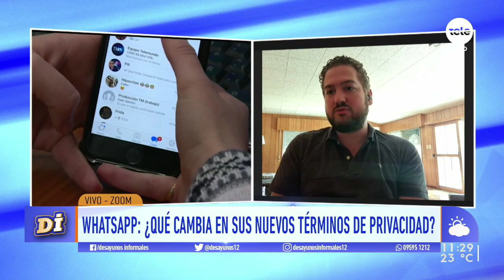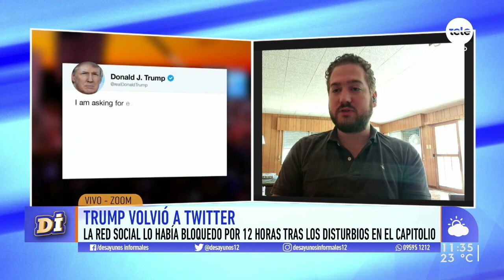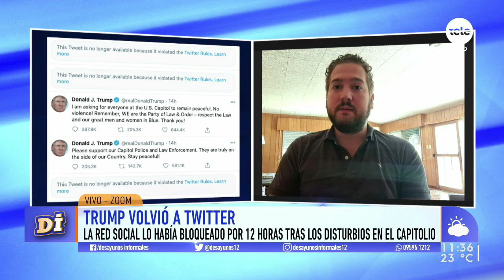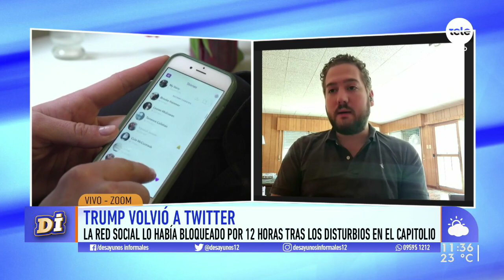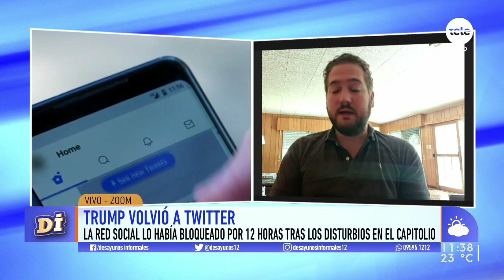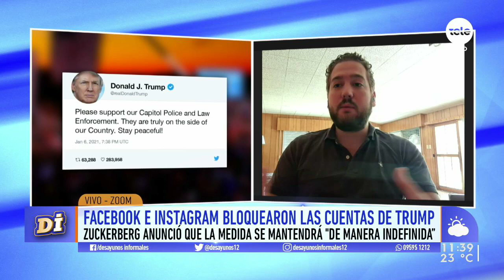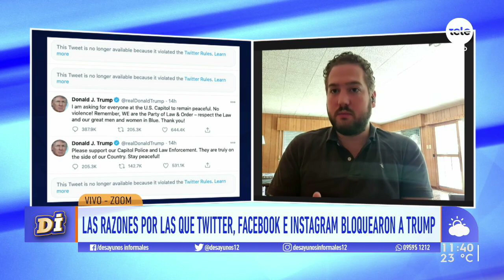La respuesta de las redes sociales luego de los disturbios en el Capitolio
Analizamos con el periodista y magíster en Comunicación Gustavo Gallino el papel que jugaron las plataformas digitales en los hechos ocurridos en la jornada del miércoles en el Capitolio y cuáles fueron las acciones inéditas que tomaron Facebook, Instagram y Twitter sobre la cuenta de Donald Trump. Además, discutimos qué implica la nueva política de privacidad de Whatsapp.